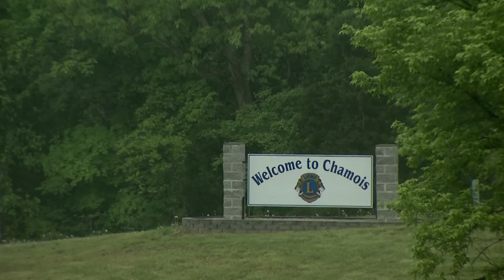Tourism Dollars for Small Towns (MU Extension)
University of Missouri Extension conference helps rural communities develop local economy through tourism.